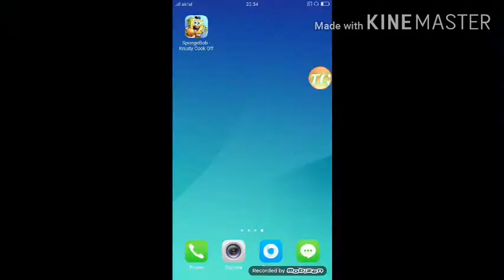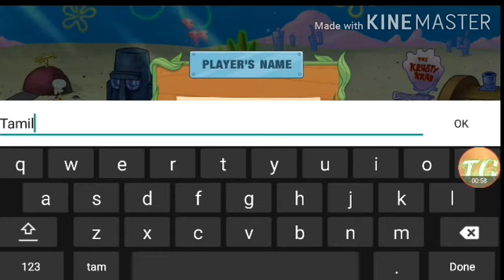SpongeBob:Krusty Cook-Off | latest release : gameplay in tamil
Tamil Gameplay : Gameplay by your tamilan